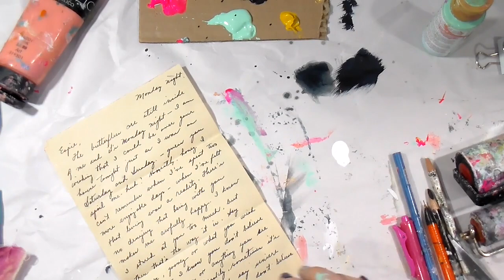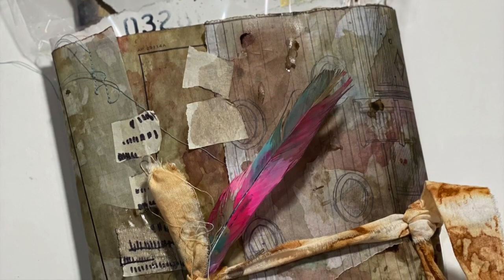Painty Papers in Signature Palette so just Bite My Palette !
Inspired by my work? Share on social media using tiffmademedoit this

Most Used Supplies:
Amazon store front

Gold Gesso
Stabilo Woody
Gold Leaf Foil
black gesso
palette knife
acrylic inks
Lyra graphite sticks
long reach stapler
stabilo pencil
uhu glue stick
Gel Medium
square dylusions journal
empty watercolor tin
iris case
neocolor ii
crackle Paste

I also love my essential oils here’s a link to order
Have questions message me.